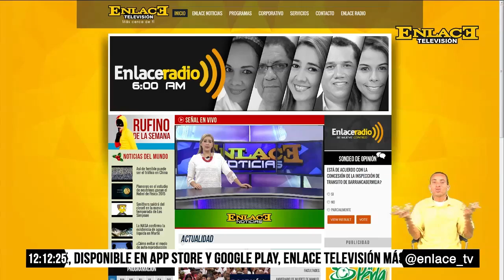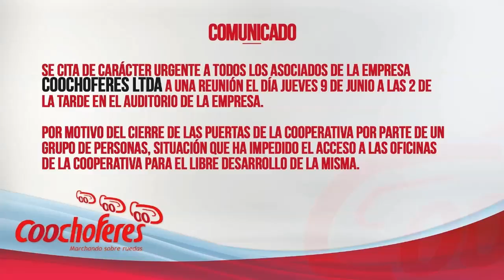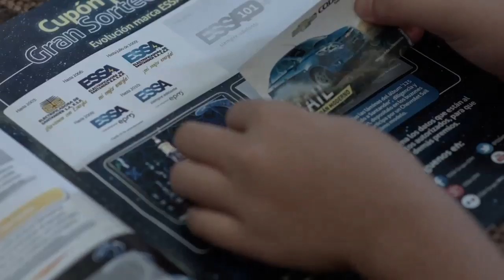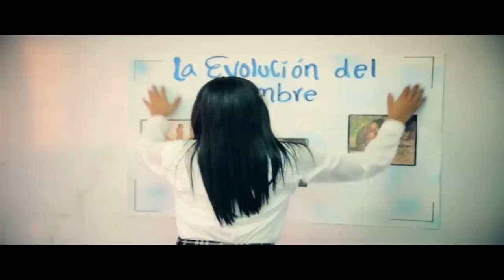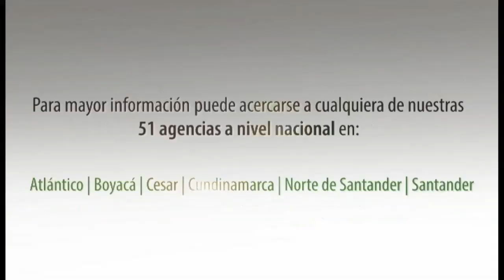ENLACE NOTICIAS 09 DE JUNIO DE 2016 EMISIÓN 12:00 M.D